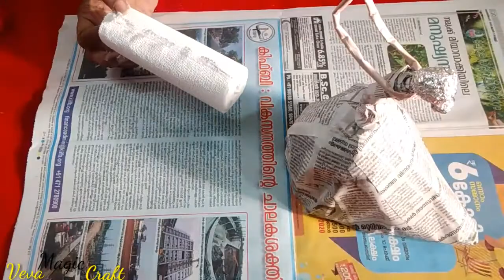Newspaper Doll making Craft/Newspaper Craft/doll making